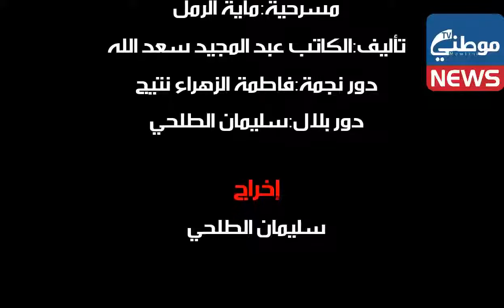المسرح بالمهرجان الربيعي السابع ببنسليمان